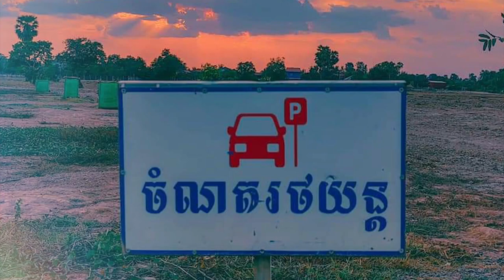ពុទ្ទ​បរិសទ្យចូលរួមបុណ្យ និងថ្វាយបង្គំពុទ្ធស្ថានវត្តប្រាសាទស្រះកណ្តាលខ្ចាស់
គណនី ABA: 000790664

ហ្វេសប៊ុក
Chan_Sochun ចាន់_សុជន វត្តប្រាសាទស្រះកណ្តាល_#(ខ្ចាស់)